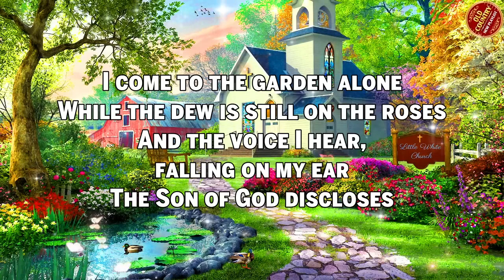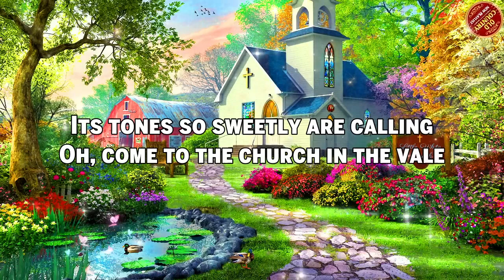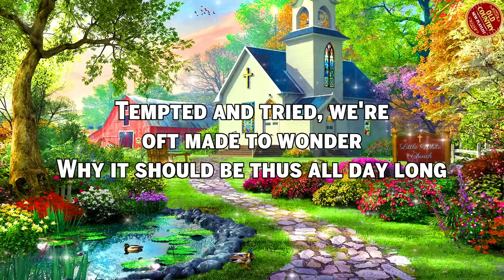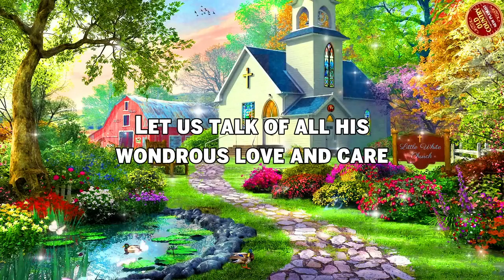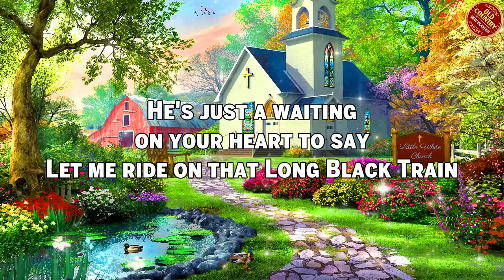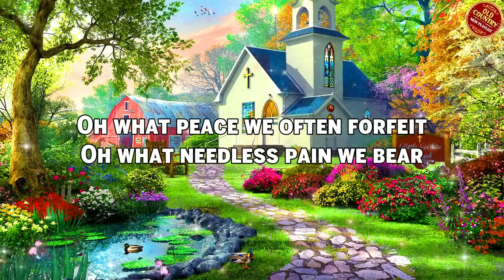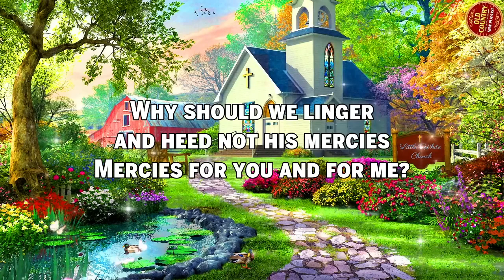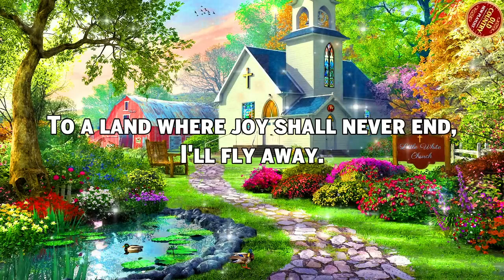Top 30 Old Country Gospel Songs Of 2022 Lyrics - Inspirational Country Gospel Songs Of All Time